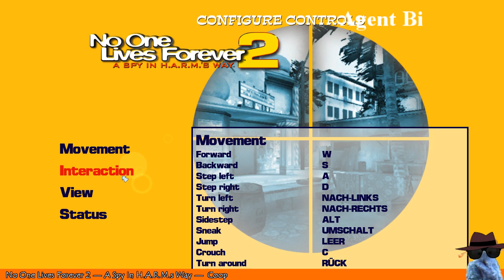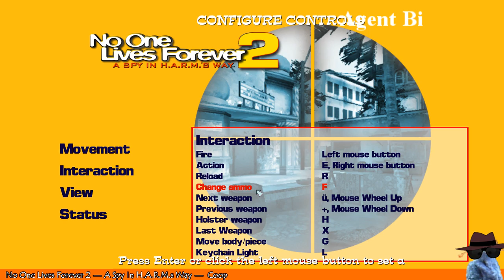No One Lives Forever 2 Coop (Stream 1)